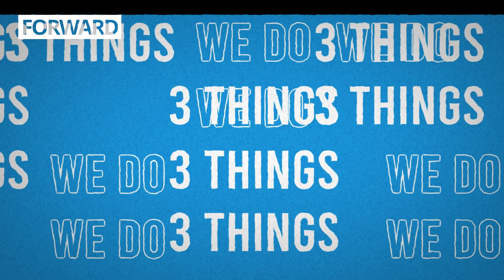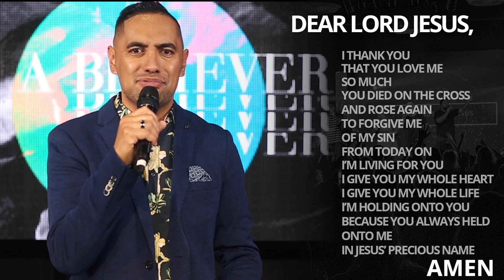Forward Church Online 10:30am AEST | 09-May-2021